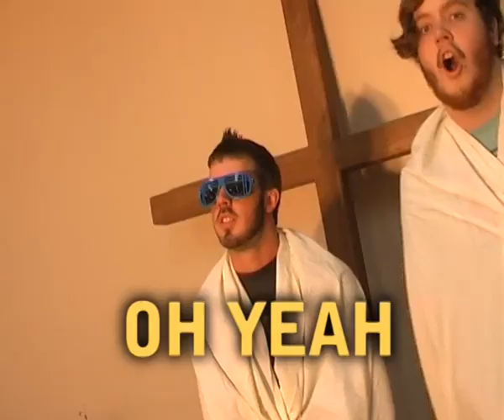Youth Alive - Brisbane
Youth Alive is in MAY 2009!!

Comment for more information.